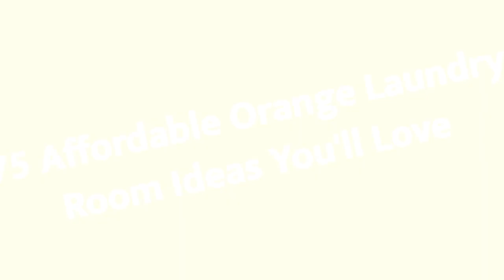75 Affordable Orange Laundry Room Design Ideas You'll Love ♡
0:00:00 - Intro
0:00:12 - Affordable Orange Laundry Room Design Ideas You'll Love: Inspirations 1 to 25
0:01:46 - Affordable Orange Laundry Room Design Ideas You'll Love: Inspirations 26 to 50
0:03:32 - Affordable Orange Laundry Room Design Ideas You'll Love: Inspirations 51 to 75